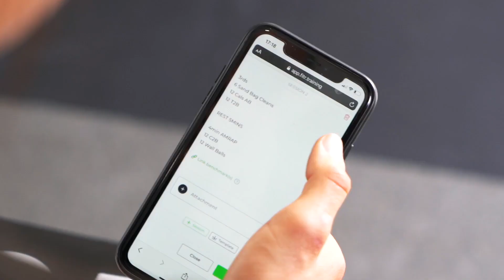Fitr Training - Emma McQuaid - Hero Video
One of the lead videos we've used for the Fitr Training website.